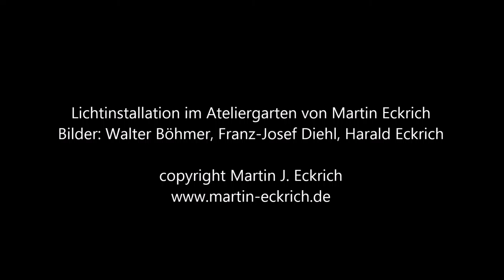Lichtinstallation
Lichtinstallation im Ateliergarten von Martin J. Eckrich